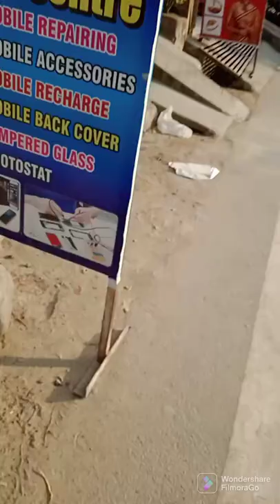Megha Ne Kya Kar Diya ,😛 aur aaj school ka pahla Din 🎒🎒# dream Rawat family